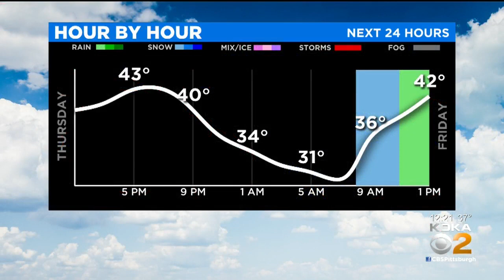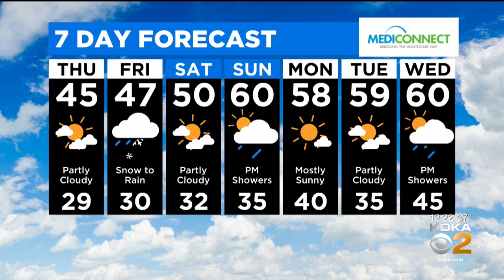KDKA-TV Afternoon Forecast (4/16)